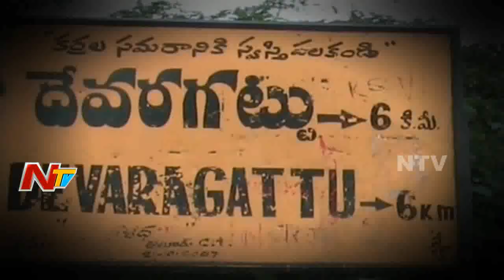Special Report on Banni Utsavam || Dussehra Celebrations at Devaragattu || NTV